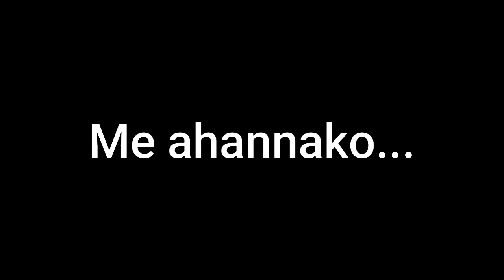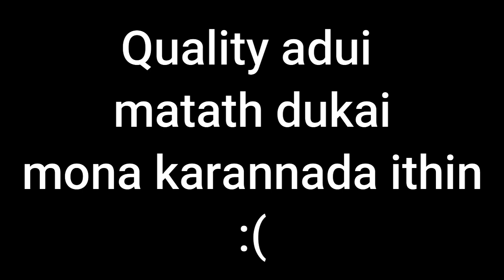හොල්මන | Demonologist Sinhala Gameplay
Here are the Demonologist System Requirements (Minimum)

CPU: Intel i5 or new-gen i3 / AMD equivalent
VIDEO CARD: NVIDIA GeForce GTX 1050 4GB
DEDICATED VIDEO RAM: 4 GB